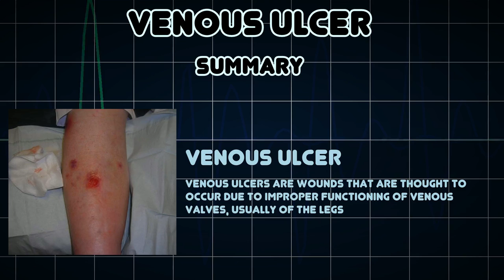Venous ulcer (Medical Condition)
Symptoms, risk factors and treatments of Venous ulcer (Medical Condition)

Venous ulcers are wounds that are thought to occur due to improper functioning of venous valves, usually of the legs